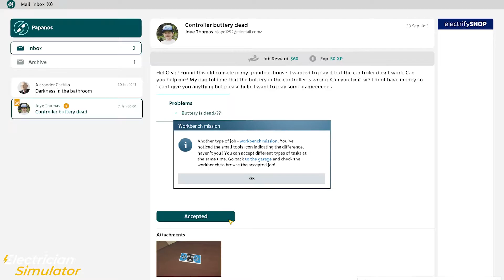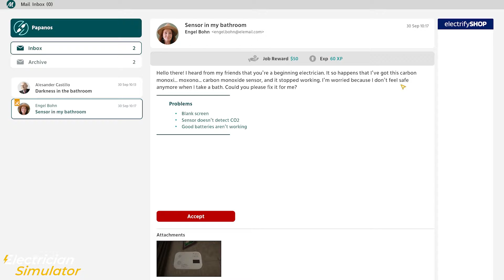How not to play/work with electricity 102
Hey guys,

edit by @MaskGamingYT

PC Spec:
CPU: Ryzen 5 3600
RAM: 32GB
GPU: MSI GTX 1080Ti
MB: ASUS TUF B450M
INPUT:  Xbox Controller, PS4 Controller & Logitech g920